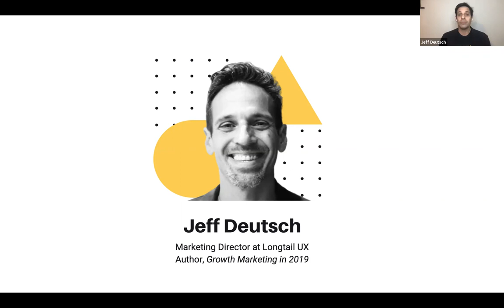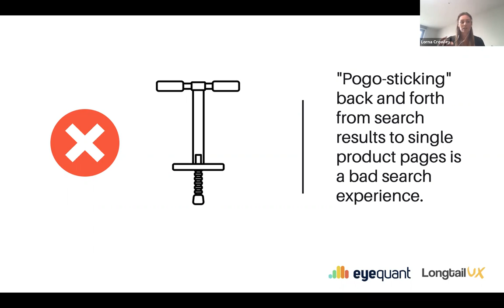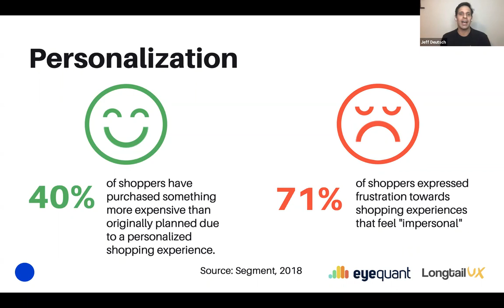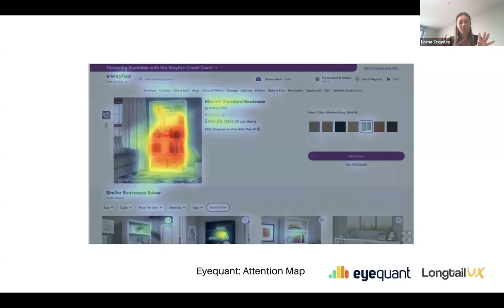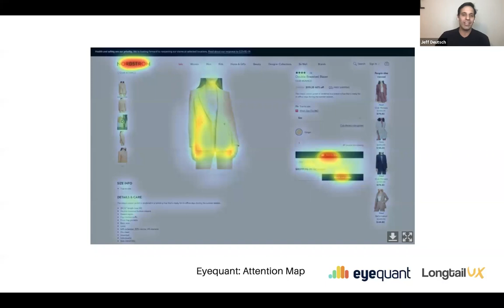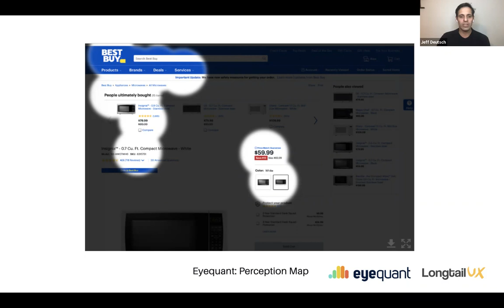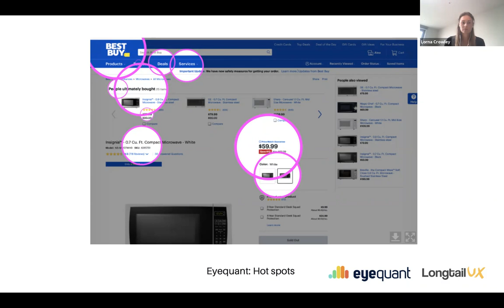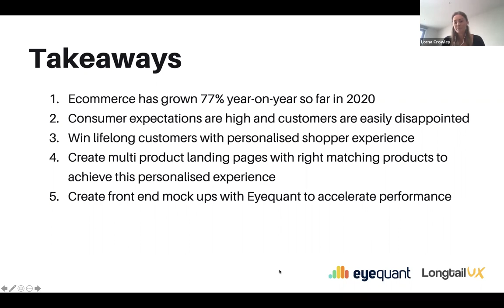Week 11: Longtail UX - How to Build SEO-Friendly Ecommerce Landing Pages that Convert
Join Jeff Deutsch, Marketing Director for Longtail UX, as he reveals the latest hacks to convert anonymous website visitors into loyal shoppers.

1. Jeff started out in SEO back in 2009, and since then he's been teaching growth marketing courses and authoring books - he knows his stuff!

2. He'll be revealing some pretty interesting data on how you can delight shoppers with product personalization

3. You'll also see how shrouded call to actions (CTAs) have disastrous conversion consequences